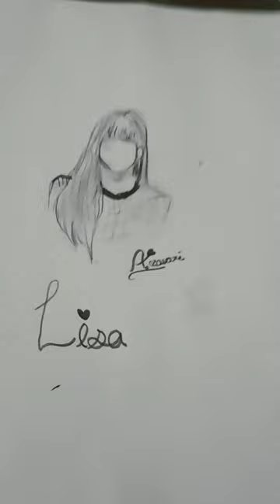# Drawing illusion drawings of lisa from Blackpink#made by Asavari Kothe#